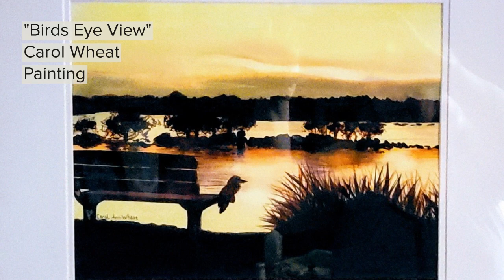Summit Art Summer Showcase at Lee's Summit City Hall Virtual exhibit part 2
During the summer of 2020, Summit Art juried artist members participated in an exhibition of their artworks inside the Lee's Summit, Missouri, city hall building.